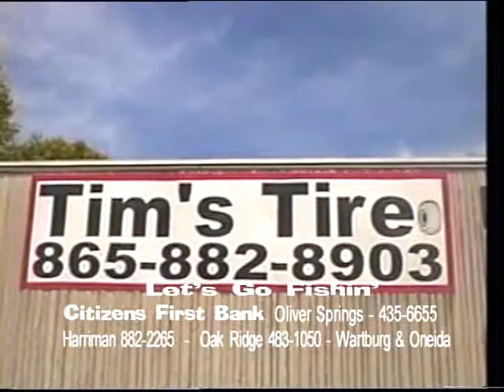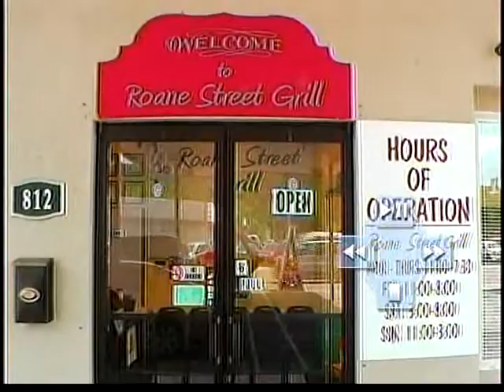Let's Go Fishin' with Steve Cox 061815